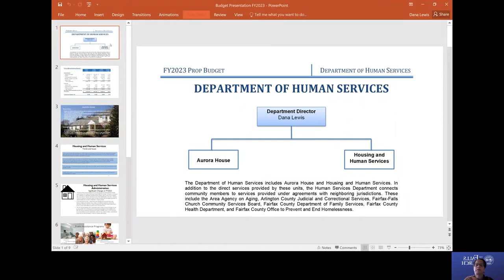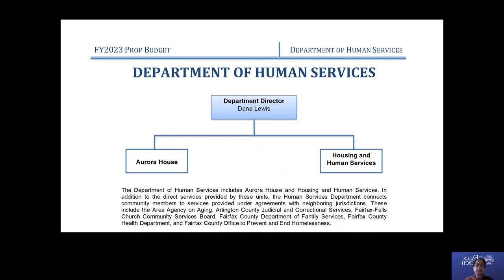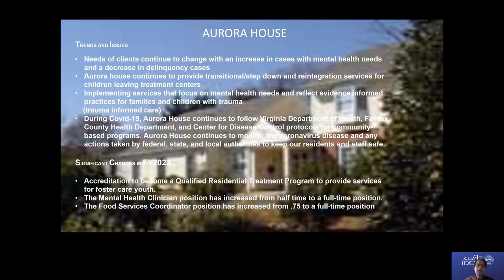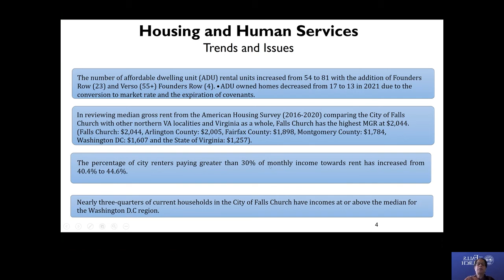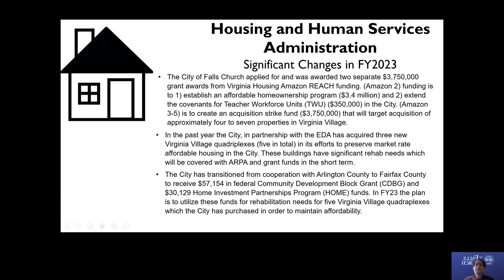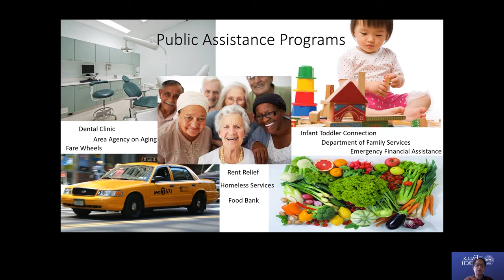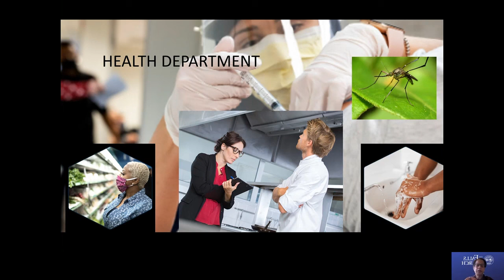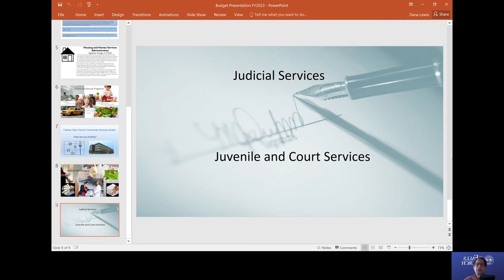Proposed FY23 Budget: Human Services Department